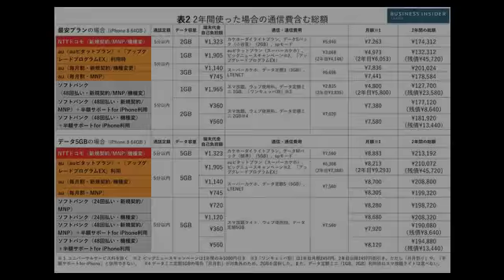iPhone X / 8の価格、月額最安はどこ？3社新料金 徹底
「端末価格」単体はNTTドコモが最安。でも…… まずはiPhone 8/8 Plusの本体価格を比較してみる。公式オンラインサイトの本体価格が最も安いのはNTTドコモ。続いてau、そしてソフトバンクと続く。NTTドコモとソフトバンクの価格差はiPhone 8 Plusが最も大きく約6000円もある。